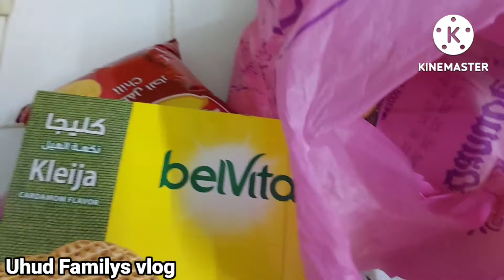মেহমান হচ্ছে আল্লাহর দেয়া রহমত নিয়ে আসে বাড়ির ভিতর || আমি একা কিভাবে সব কাজ করলাম মেহমানের জন্য